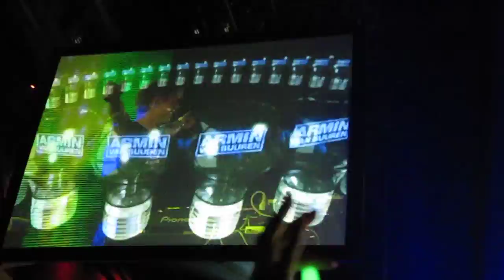Armin van Buuren - Sun In The Winter @ Roseland, ASOT 450, NYC, April 2, 2010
DJ: Armin van Buuren
Track: Max Graham feat. Neev Kenedy  Sun In The Winter (Alex M.O.R.P.H. Remix)

Sorry for the bad quality, just got a new camera but the mic on it is really sensitive and the music sounds bad. I'm returning it! Day 2 videos are taken with my old camera and sound great!